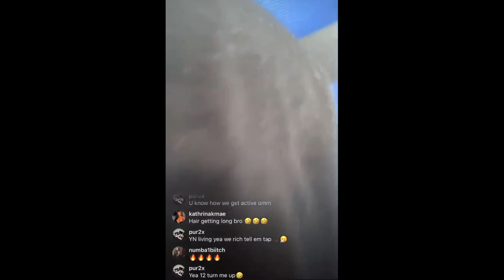"Oops I did it again" Ja morant version: Suspended ?!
Check out episode 42 and let me know how you feel in the comments.